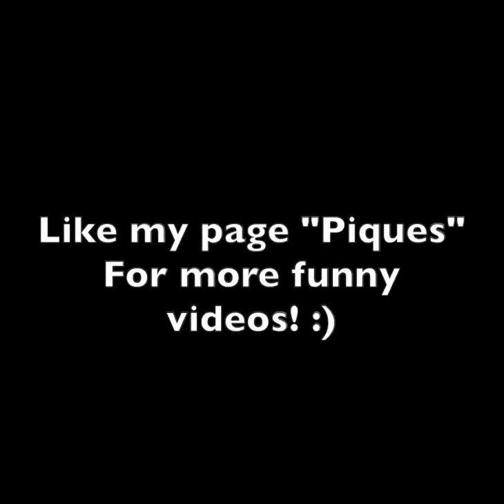When your teeth touch ice cream | Piques | Funny | Video